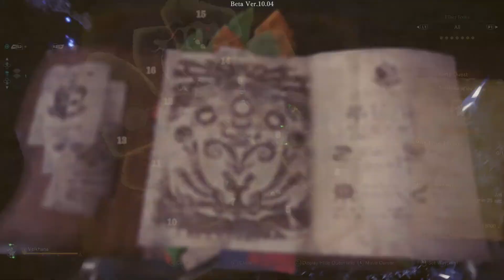Monster Hunter World: Iceborne Beta - Velkhana